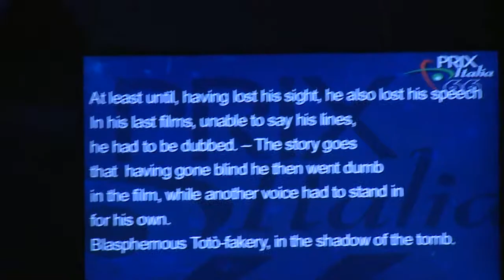Prix Italia 2014 – “United Voices of Radio Poetry” (Valerio Magrelli)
Adam Zagajewski, Antonella Anedda, Maurizio Cucchi e Valerio Magrelli sono alcuni dei poeti che hanno preso parte all’evento speciale “United Voices of Radio Poetry” organizzato per questa 66° edizione del Prix Italia. Tra una prova e l’altra abbiamo cercato con loro di conoscere il futuro della poesia e il rapporto tra un’arte costruita nei secoli con la tecnologia moderna.